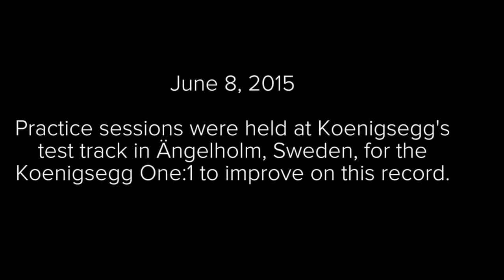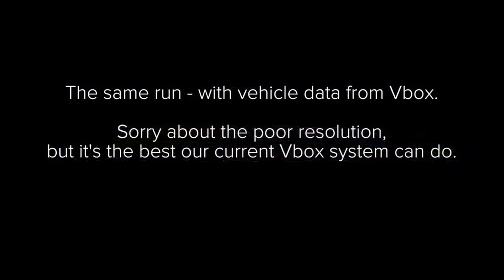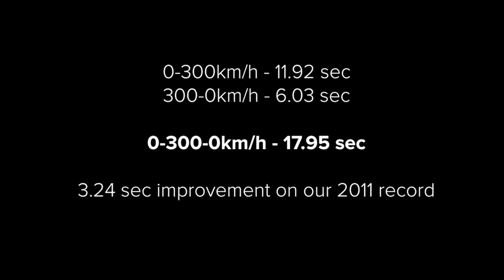Koenigsegg One 1 vs World Record 0 300 kmh